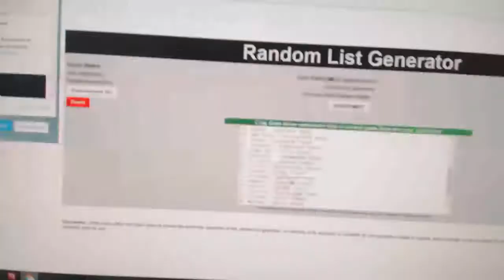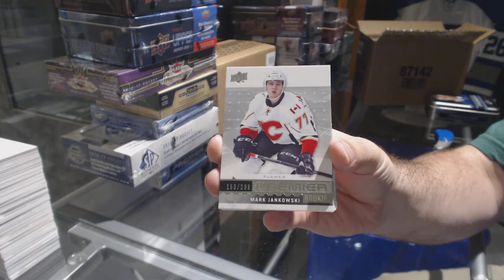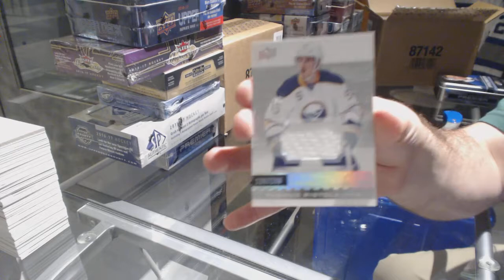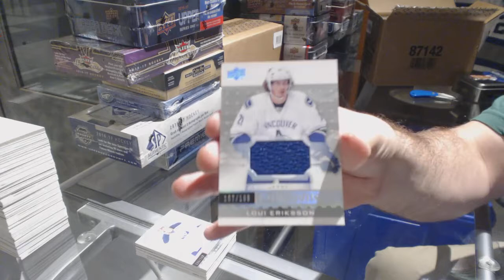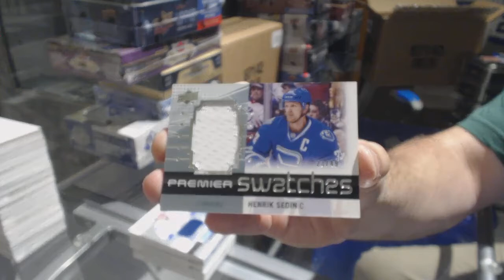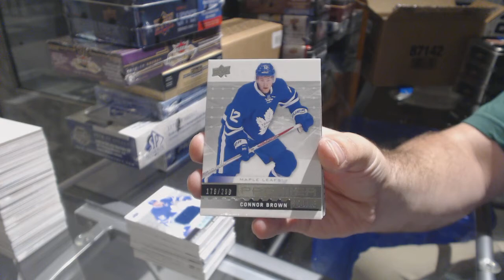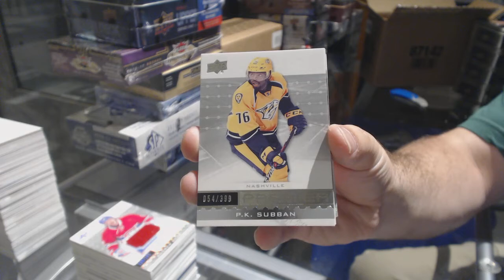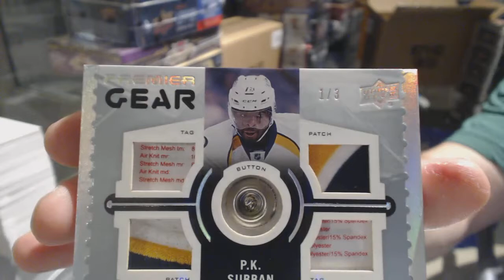16-17 Upper Deck Premier Hockey 5 Box Case Break - C&C GB #7822 & Multi Random